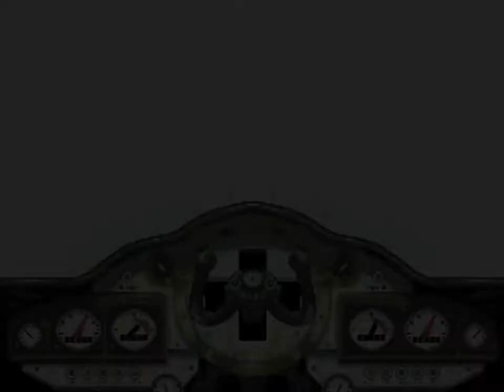Chrono Trigger - 194 BOSS Lavos (2nd & 3rd phase) - Fated hour, with Epoch & with Magus